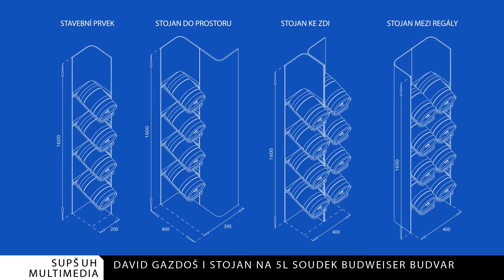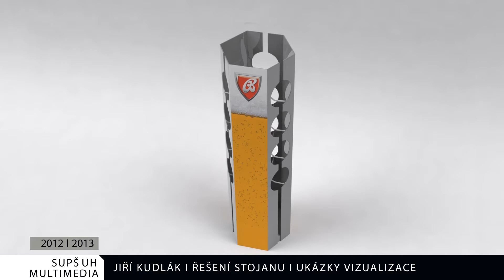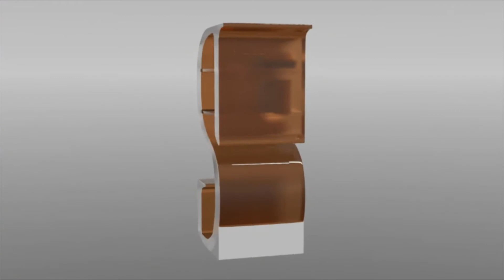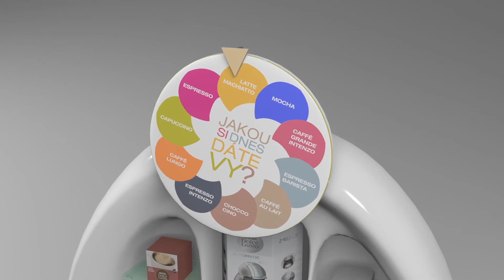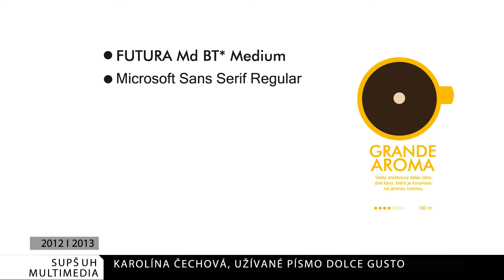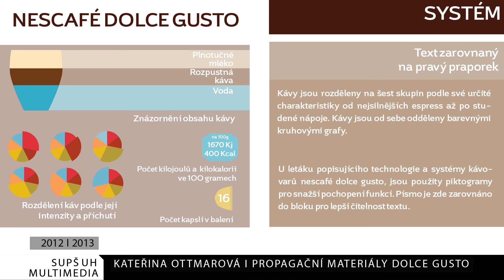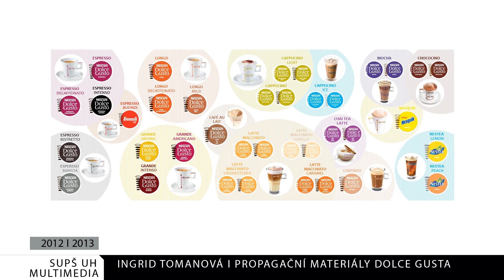Klauzurní práce 3. ročník Multimediální tvorba, červen 2013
Klauzurní práce 3. ročník Multimediální tvorba